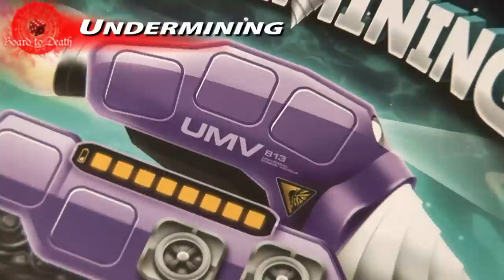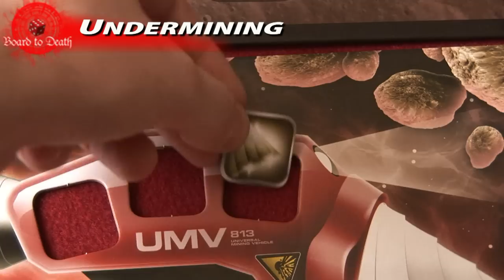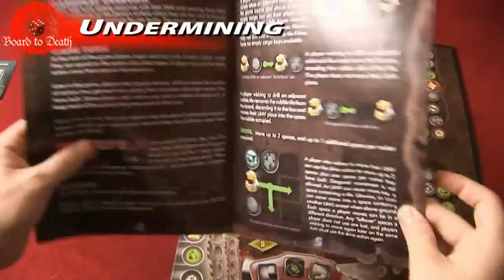Undermining Board Game Video Review - Zman Games